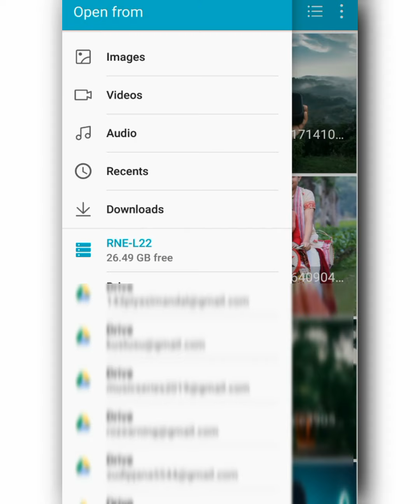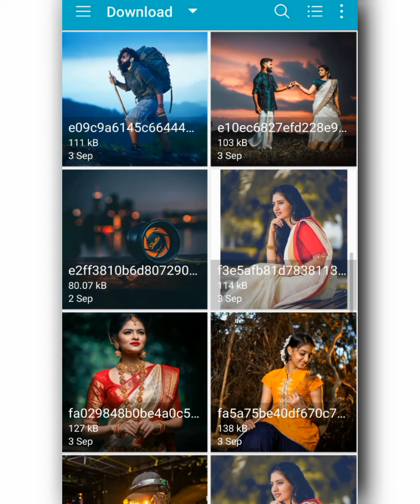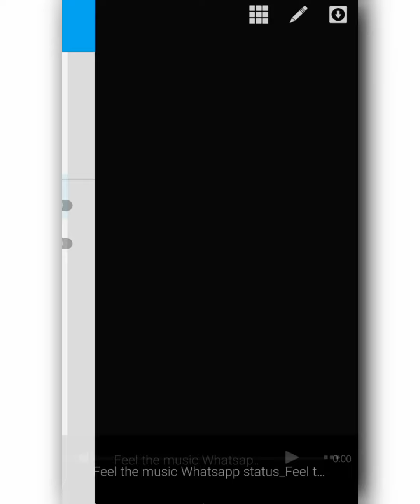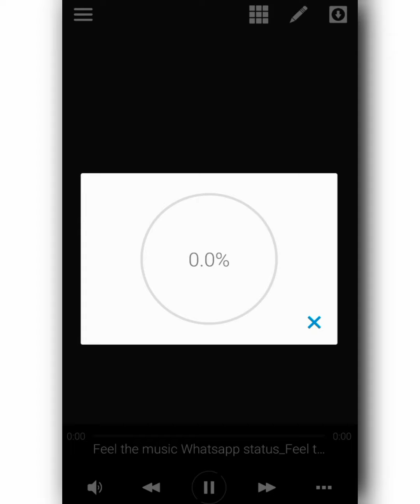Avee Player Template Download Link new | How to create trending WhatsApp Status Video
⤵️DOWNLOAD ⤵️

• 🆃🅷🅰🅽🅺   🆈0⃣🇺  🆂🇴  🅼🇺🅲🅷 •

AP343

Your Quarry-
1- how to add your own photo in avee music player app
2- How to use avee player
3- Avee player se video kaise banaye free me
4- avee player templates
5- how to add avee player template
6- avee player se whatsapp status kaise banate hai
7- dj wale whatsapp status kaise banaye
8- how to make dj song whatsapp status
9- how to make effect status
10- new whatsapp status 2019
11- effects whatsapp status
12- new style status kaise banaye
13- how to make whatsapp status
14- How to make trending whatsapp status
15- How to create trending WhatsApp Status Video
16- Avee player se Status Video kaise banaye
17- Avee player template download link
18- whatsapp trending status videos editing